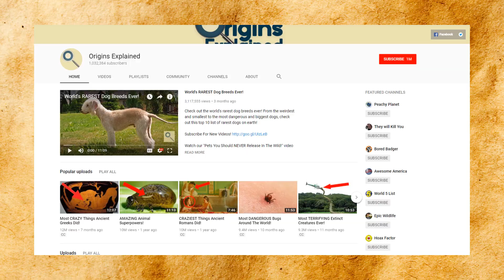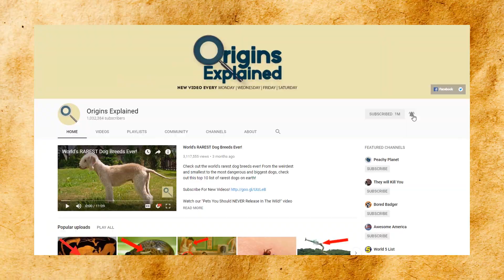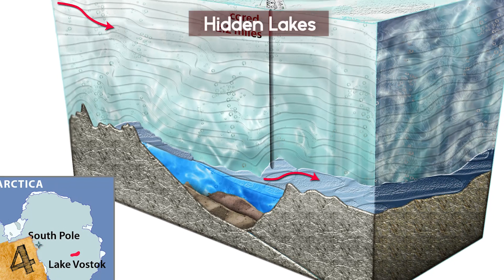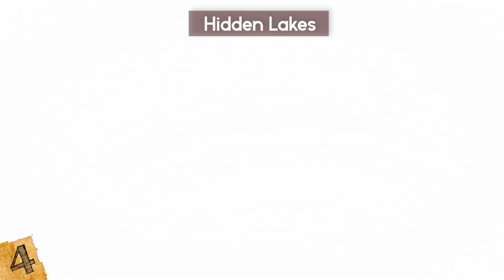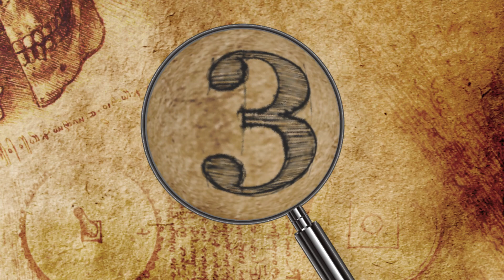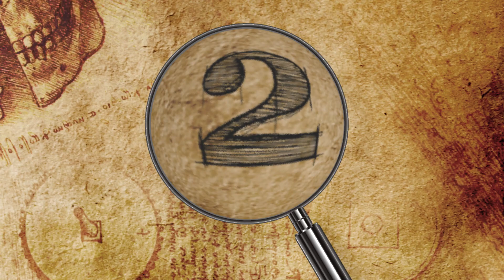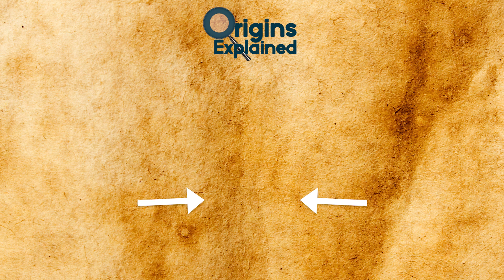Most MYSTERIOUS Secrets Of Antarctica!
Check out the most mysterious secrets of antarctica! This top 10 list of weird and unexplained discoveries shows some of the many strange and dark secrets this giant land mass is hiding from us!

6. New Swabia
One of the most famous conspiracy theories surrounding Antarctica deals with the Nazis. During the Second World War,  Adolf you-know-who chartered many expeditions to Antarctica claiming that it was for scientific research. Naturally, by having such a long track record of being a stand-up citizen of the earth, no one believed him.

5. Underground Mountains
In 1958 the Soviets were off on a mapping expedition to study Antarctica. In order to test the thickness of the ice, they would detonate explosives every 100 miles.
Suddenly, the scientists found themselves standing on top of a very thin sheet of ice. As they continued to inspect the ice below them they soon realized they were standing above a subglacial mountain range.

4. Hidden Lakes
Possibly the most interesting discovery surrounding Antarctica is the world hidden beneath the ice. Two and a half miles below the surface of Antarctica lies a subglacial lake named Lake Vostok approximately the size of Lake Superior!

3. The 14-Mile Structure
What the heck is this? The 14 mile by 4.5-mile area first gained attention in 2006 when someone exploring using Google Earth pointed out the strange nature and size of the structure. It began to gain an incredible amount of attention on the internet over the following months.

2. Operation Highjump
In the past 100 years, the U.S military has made numerous expeditions to Antarctica for "ice training missions". The objective of these missions was to test the performance of the U.S Military in sub-zero temperatures. One of the goals of these missions was to establish a working military base on the ice.

1. Icy Atlantis?
A satellite captured an image of an oval shaped structure measuring 400 feet across. Archaeologists believe that this structure looks manmade! The rings look like walls of a compound in the middle of the Antarctic, but what the heck is it doing there? It’s thousands of miles from any civilization on the coldest, driest, and windiest place on Earth!